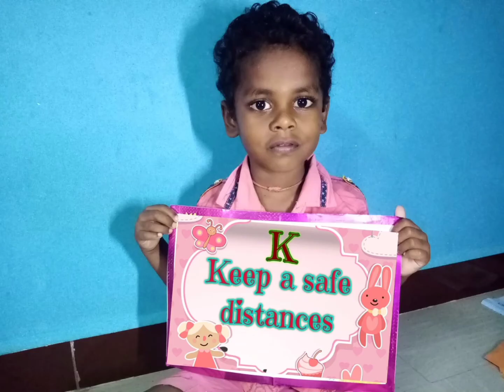June 23, 2021